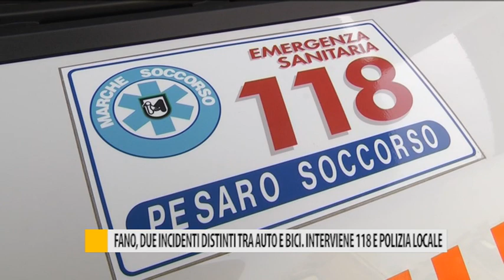Fano, due incidenti distinti tra auto e bici. Interviene 118 e polizia locale